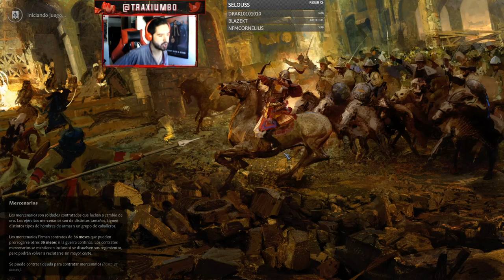Crusader Kings 3 Northern Lords en español - Logro "El Primero de los Reyes Cruzados"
Pequeña campaña sacando el logro First of the Crusader Kings, o Primero de los Reyes Cruzados en español. No es muy complicado pero si el Papa tarda en declarar una Cruzada es un poco una troleada pero bueno xD.

Europa Universalis IV: 2013
Stellaris: 2016
Hearts of Iron IV: 2016
Imperator Rome: 2019
Crusader Kings 3: 2020